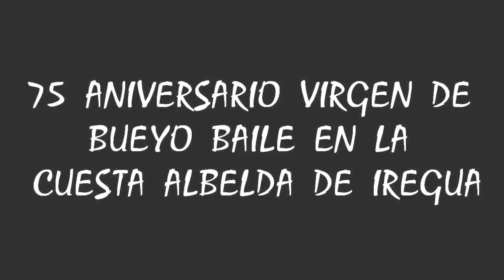75 Aniversario Virgen de Bueyo baile en la cuesta Albelda de Iregua.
75 Aniversario Virgen de Bueyo baile en la cuesta Albelda de Iregua.